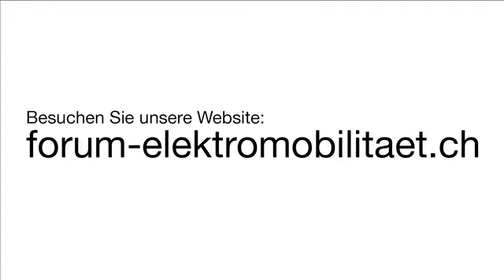‪Warum würden Sie Ihren Freunden ein Elektroauto empfehlen?‬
‪2. Kongress Elektromobilität des Schweizer Forums Elektromobilität am 25. und 26. Januar 2011 im Verkehrshaus in Luzern.